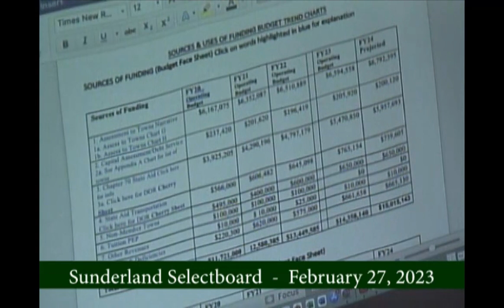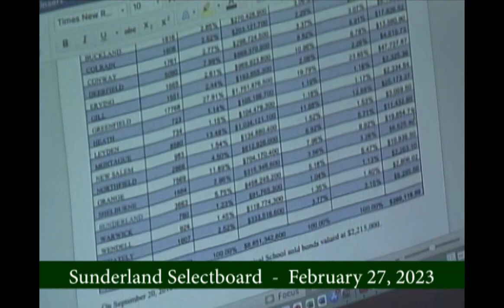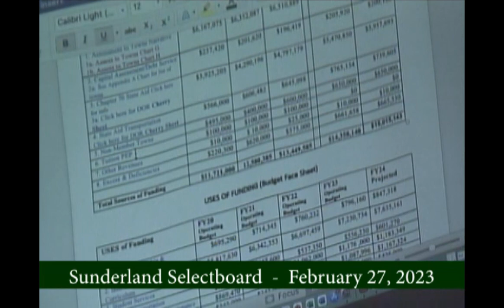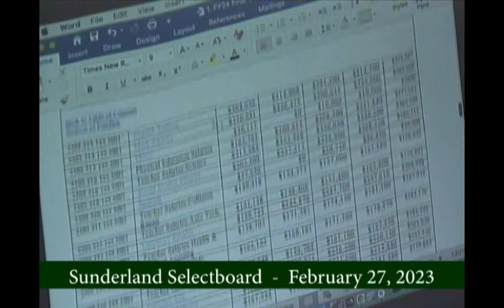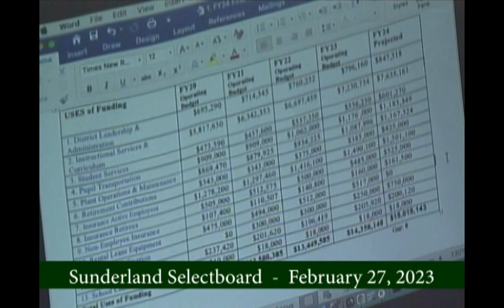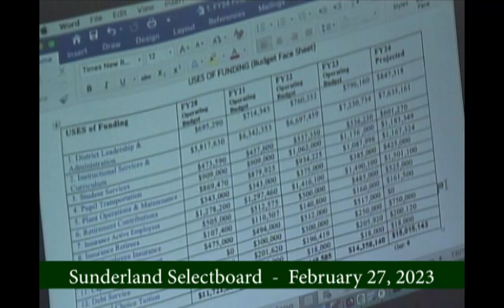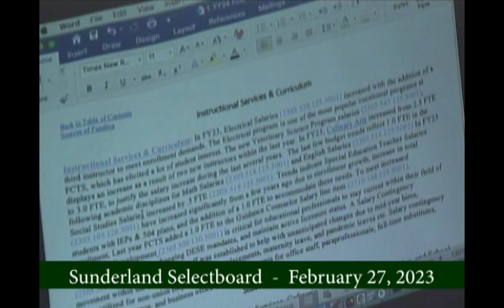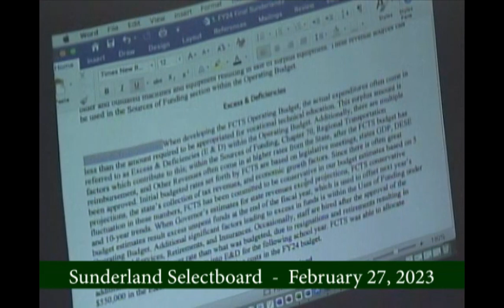Sunderland Selectboard - February 27, 2023